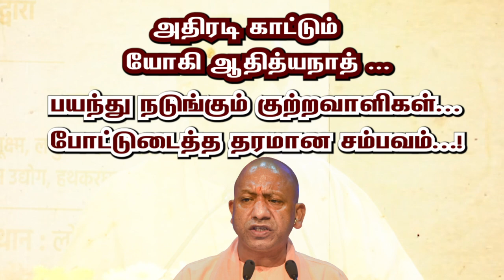அதிரடி காட்டும் யோகி ஆதித்யநாத் ... பயந்து நடுங்கும் குற்றவாளிகள்…போட்டுடைத்த தரமான சம்பவம்…!